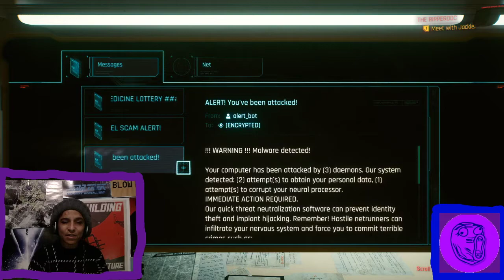A Think I Might Have Figure It Out- Night Time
On this attempt to do the No Kill Run
- I have bad audio
- Still working out the Keyboard Commands
- Wondering how long I can ignore jobs and explore
-Really wish I could have pick up them Lions